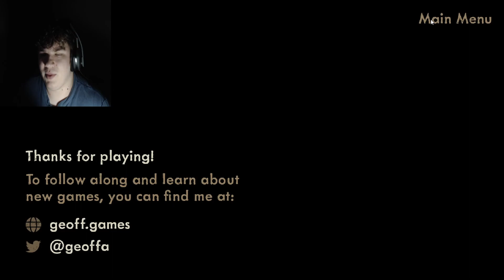The Interview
We got an Interview!! for a job we dont want. So what would any person do who is interviewing for a job they would never want?